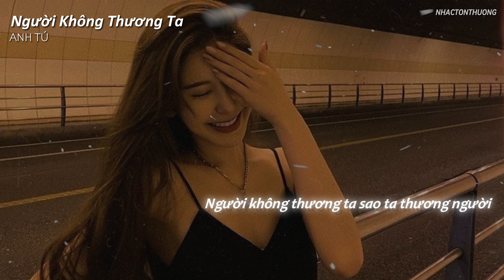NGƯỜI KHÔNG THƯƠNG TA - ANH TÚ ( LOFI ) | Người không thương ta sao ta thương người....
lyric:
Em nói với anh là
Em chẳng hề yêu anh
Bao lâu nay anh như người thoáng qua
Anh đau lắm em ơi
Em có biết không
Vậy mà lâu nay anh nghĩ em rung động

Xem em như ước mơ
Nhưng đã vội đổ vỡ
Anh thấy bỡ ngỡ khi yêu lầm lỡ
Con tim anh đau thắt nước mắt anh đã rơi
Người như một con sông ấy lúc đầy lúc vơi

DK:
Người không thương ta sao ta thương người
Người không yêu ta sao ta còn giữ
Nỗi đau của ngày hôm nay khắc sâu
Tìm này chảy máu

Một thương hai mong ba anh vẫn chờ
Dù vẫn còn yêu nhưng người đâu nhớ
Thôi từ nay bơ vơ duyên ta lu mờ